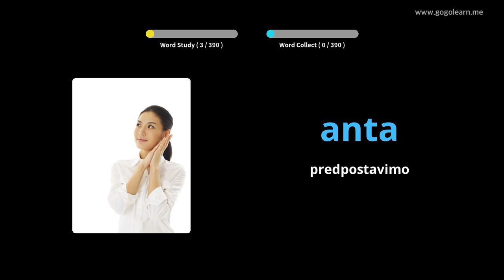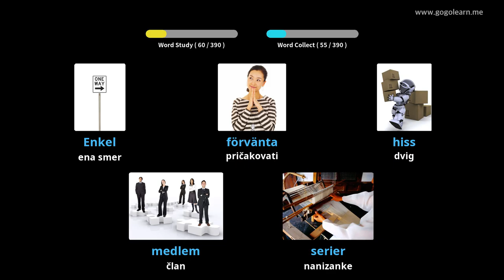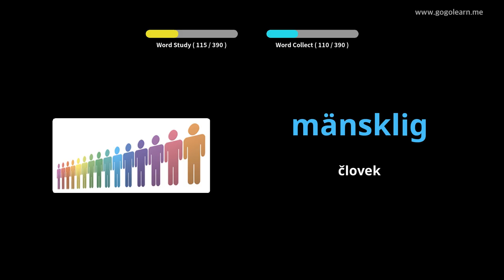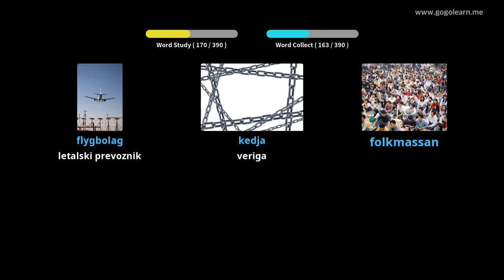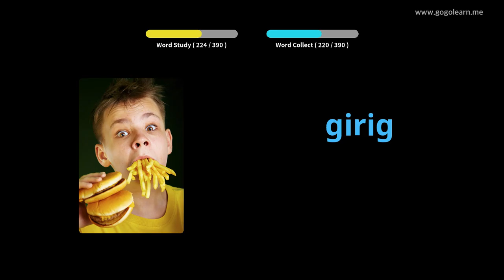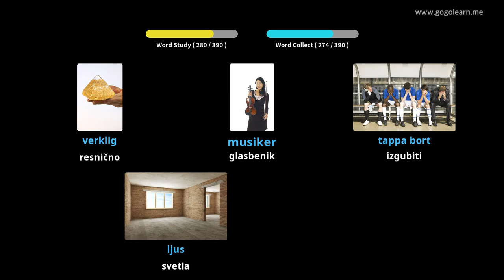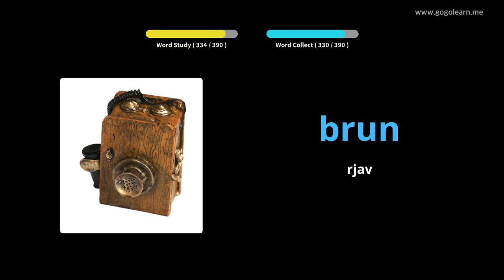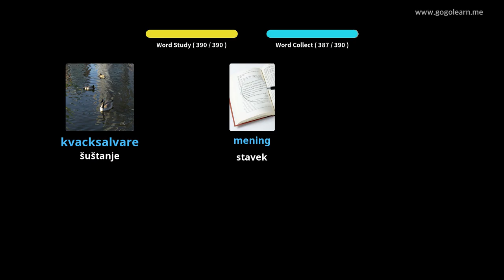Srednja šola švedskega besedišča 2 | Golearn